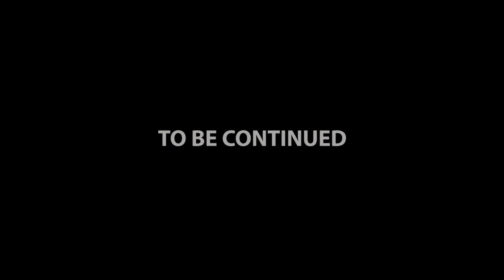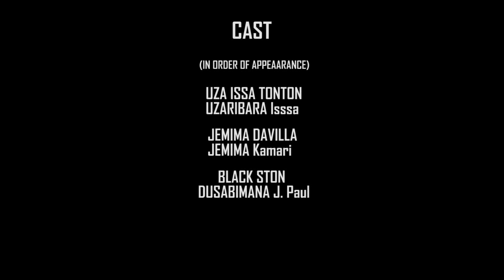Agasobanuye by didier#last choice S01E01